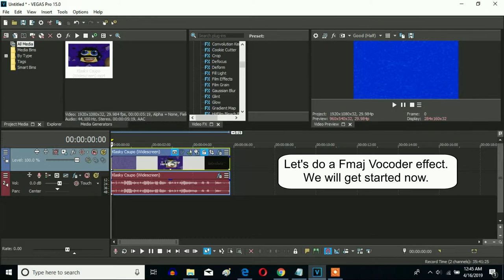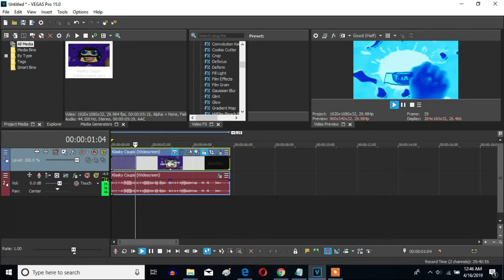How To Make Fmaj Vocoder Effect On Sony Vegas Pro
The Gradient Map set of numbers for Fmaj Vocoder can be like this. You can choose any one of them.

1st: Gradient Map - Fmaj Vocoder

[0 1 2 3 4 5**]

or

0; R: 255, G:  255, B: 255, A: 255
1; R:  15, G:  202, B: 255, A: 255
2; R:   0, G:   43, B: 210, A: 249
3; R:   0, G:  240, B: 237, A: 255
4; R: 255, G:  255, B: 255, A: 255
5; R:   0, G:  255, B: 204, A: 255

Here is a V&A effect called Fmaj Vocoder.

Updated Time: July 14, 2022, 1:07 pm